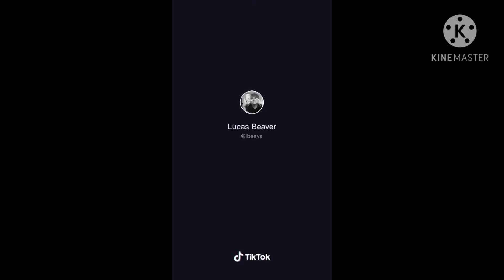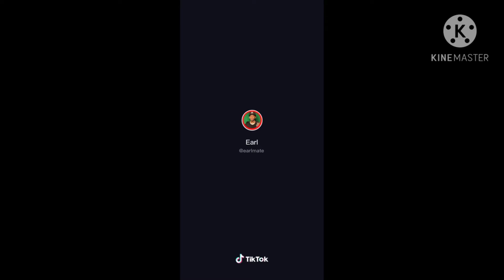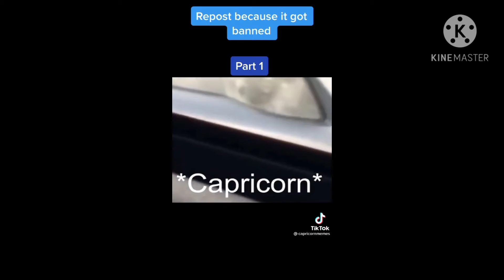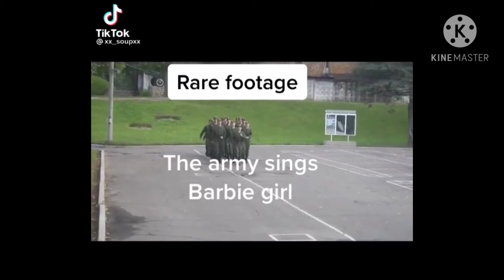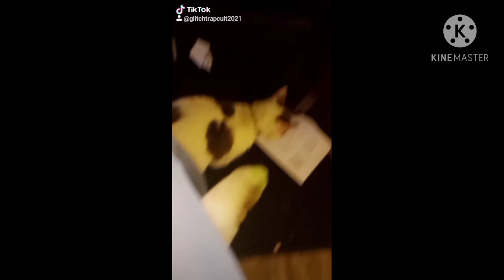tik toks prt 7